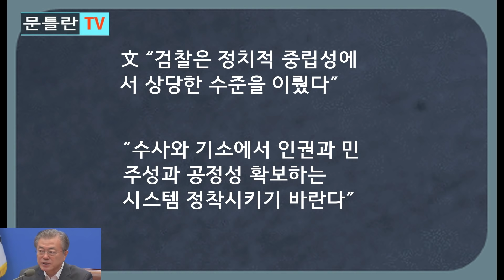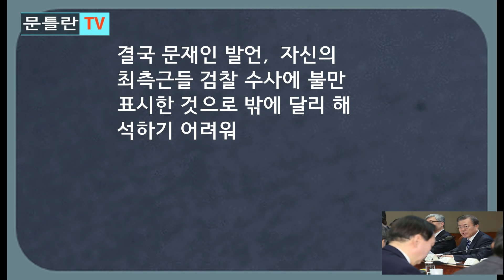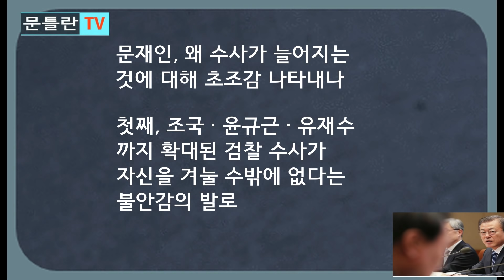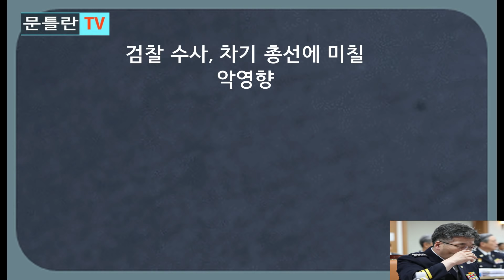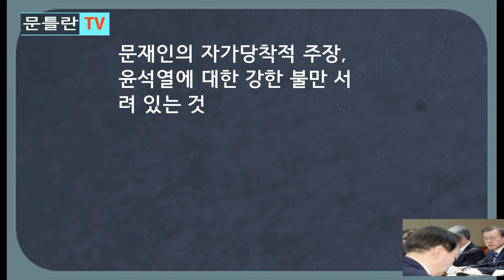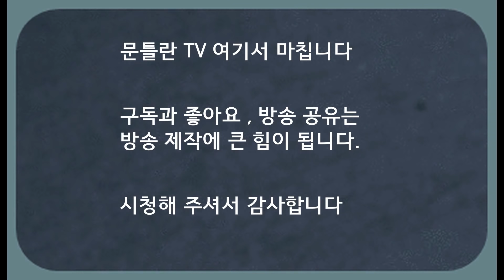[문틀란TV] 윤석열 격노!.. 문재인, ‘조국 수사 끝내라’ 압력성 지시 논란!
-검사들,  문재인의 말과 행동 다른  태도에  격앙!... '수사 결과로 보여 주겠다'!